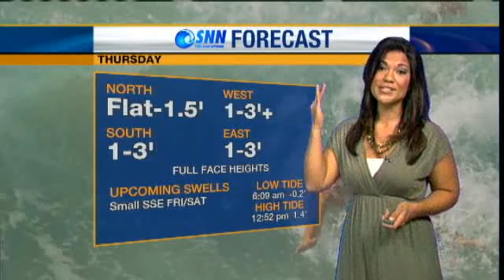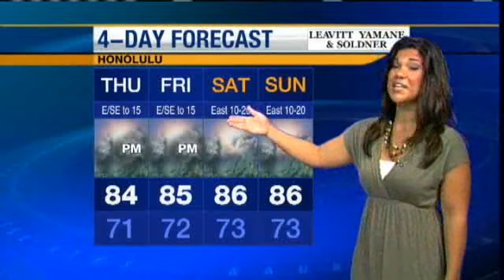Thursday Weather Forecast